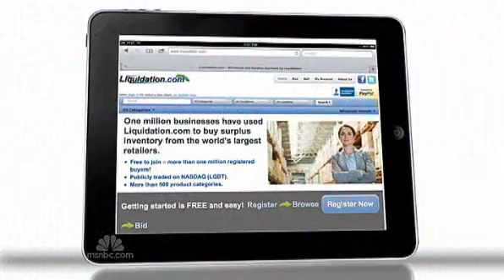Holiday Sales Up, But Returns May Set a Record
LSI Chairman and CEO Bill Angrick on NBC Nightly News with Brian Williams